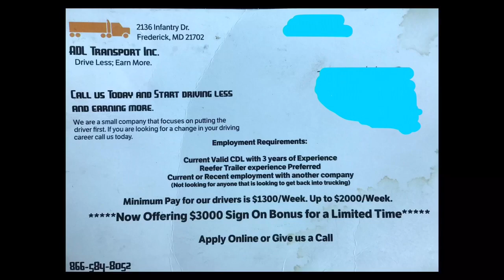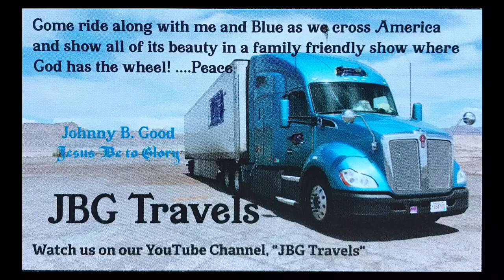5094 Leaving Hagerstown Maryland